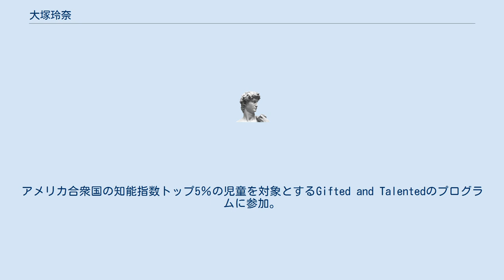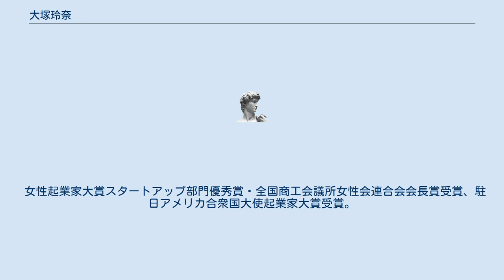大塚玲奈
大塚 玲奈（おおつか れいな、1980年 - ）は、日本出身の社会起業家、国際公務員。
エコトワザ代表取締役社長を経て、国連開発計画環境専門官。
駐日アメリカ合衆国大使起業家大賞等受賞。
ダボス会議グローバル・シェーパーズ・コミュニティ選出。
2歳から10歳まで父の仕事に伴いニューヨーク州で暮らす。
アメリカ合衆国の知能指数トップ5％の児童を対象とするGifted and Talentedのプログラムに参加。
 女子学院中学校・高等学校を経て、2004年一橋大学法学部卒業。
大学在学中の2001年から2002年まで一橋大学海外派遣留学制度でカリフォルニア大学バークレー校に留学。
2017年ハーバード大学大学院修了、M.A.（学術修士）。
 株式会社リクルート住宅情報事業部で営業や事業企画に従事したのち、2006年株式会社エコトワザ設立。
同社代表取締役社長。
2017年から国連開発計画環境専門官としてルワンダ事務所で生物多様性関連のプログラムを担当。
 女性起業家大賞スタートアップ部門優秀賞・全国商工会議所女性会連合会会長賞受賞、駐日アメリカ合衆国大使起業家大賞受賞。
ダボス会議グローバル・シェーパーズ・コミュニティ（GSC）選出。
環境ビジネスウィメン4期生。